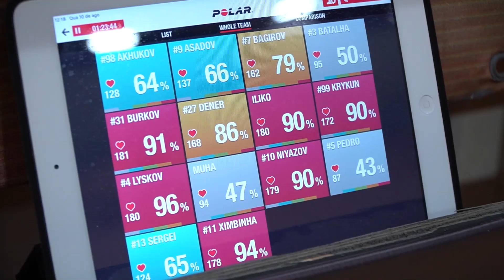МФК КПРФ: Сборы завершены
Две недели активной работы на сборах в подмосковном Климовске позади. Интервью Дмитрия Путилова, Шимбиньи, Бесо Зоидзе и кадры тренировки — в нашем видео.